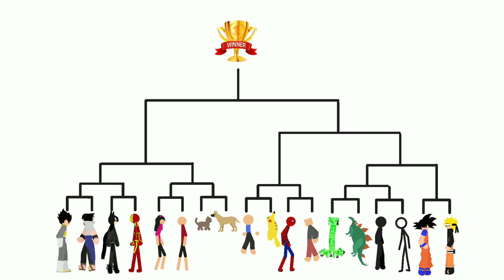Sticknodes Tournament [ part 1]💥sticknodes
Stickman Tournament [ part 1]💥sticknodes tournament sticknodespro animation stickmantournament anime flipaclip tournamentopponent stickmantournament youtube youtubevideo youtubevideos youtubeanimation 2danimation stickmantournament @Sticknodespro6522 @flipaclip

Description:
it is a 2d animation video made on sticknodes pro application.
This video is based on stickman fighting tournament ,
in this video sticknodes basic stickfigure will have been happened fight between each other , and we must watch , at the end who will survive in this stickman tournament.

Tournament part 1
stickman tournament part 1
sticknodes tournament part 1
sticknodes pro
stickman tournament
tournament
fighting

Tournament part 1
sticknodes pro
stickman tournament
tournament
fighting

stickman tournament viral video
sticknodes tournament viral video